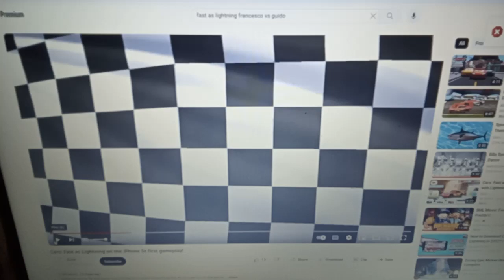Fast as Lighting Francesco vs Guido